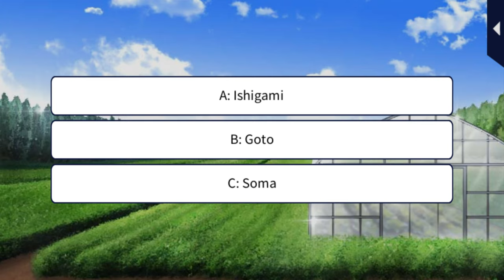Her Love in the Force [Law Enforcement Training] Seiji Goto